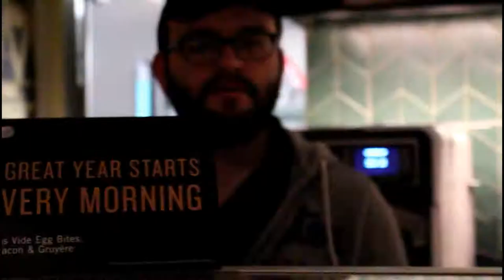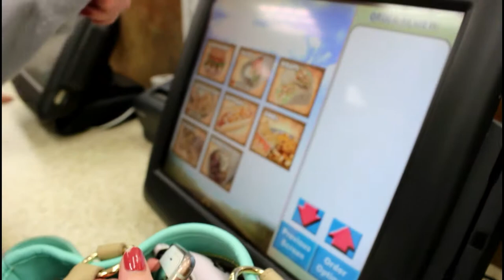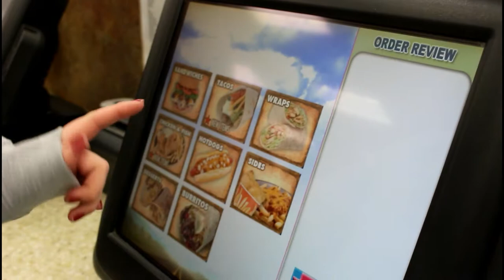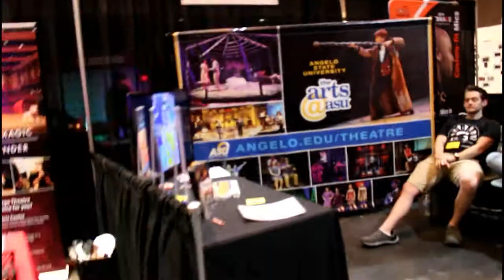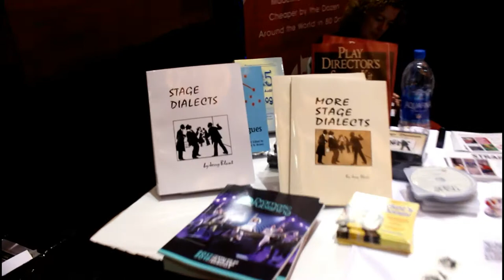WORLDS BIGGEST BURRITO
Angelo State University Theatre Ed majors attend TETA in Galveston, TX. This is a vlog compiled of random footage and footage of the actual convention.